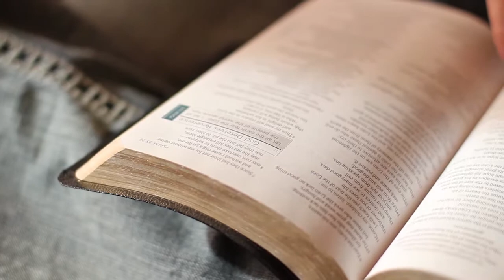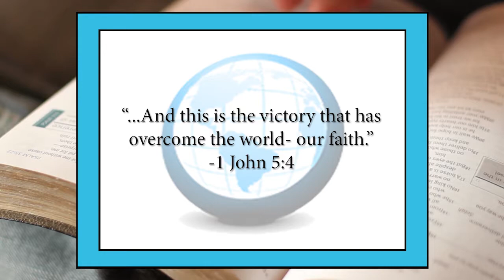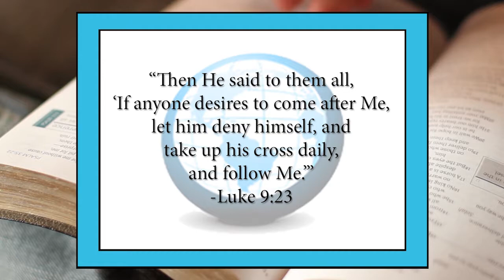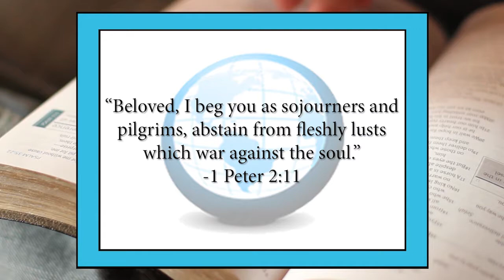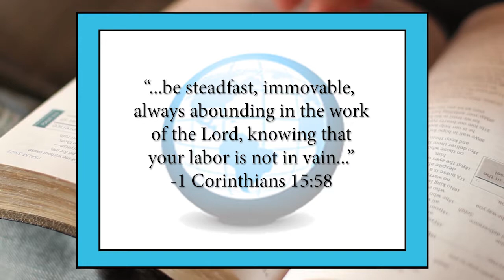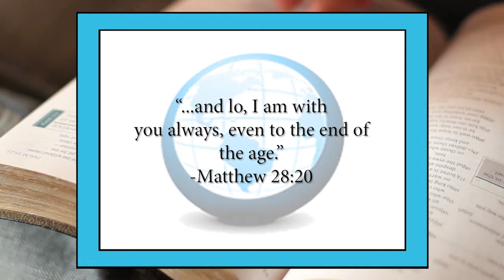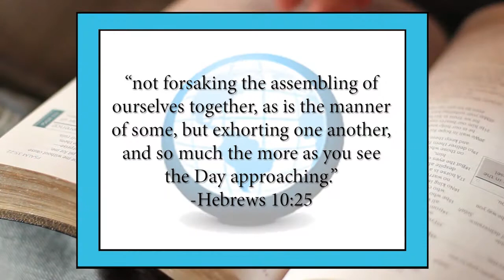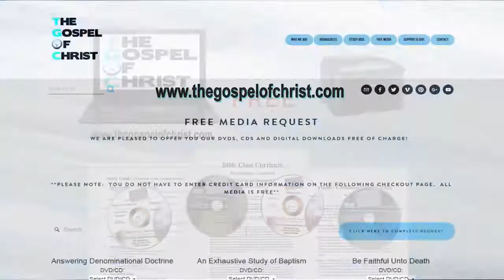How to Stay Saved - Conversion & Commitment 7 - The Gospel of Christ - CC Cases of Conversion